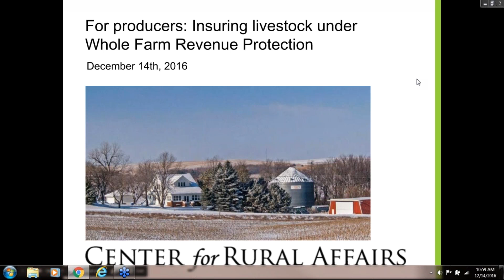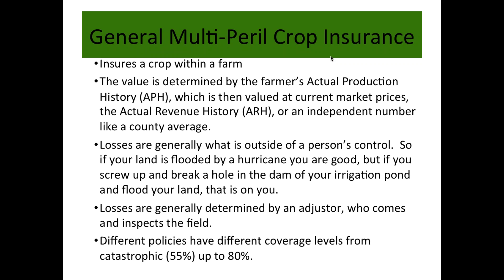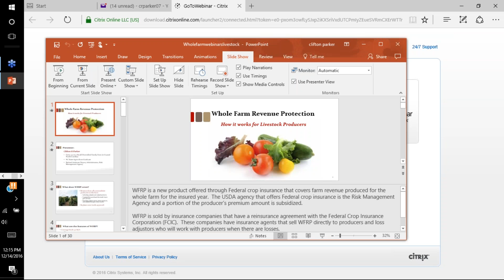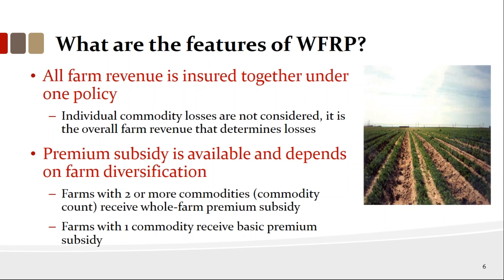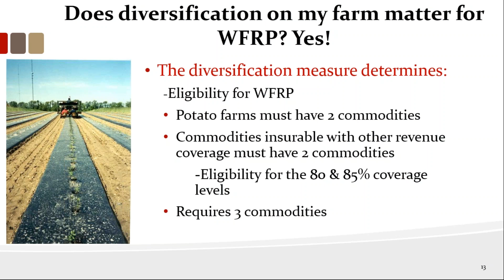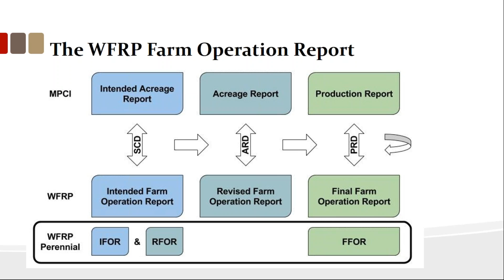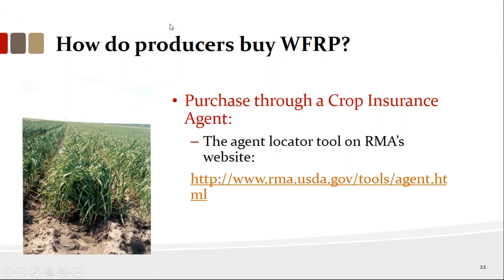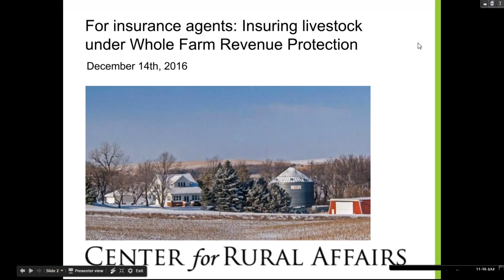For producers: Whole Farm Revenue Protection for livestock operations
We hear from two crop insurance experts on how Whole Farm Revenue Protection can be applied to livestock operations. Scott Marlow is the Executive Director of Rural Advancement Foundation International. Clif Parker previously served in USDA’s Risk Management Agency as assistant deputy administrator for Insurance Services.  Clif now works as an independent risk management consultant.